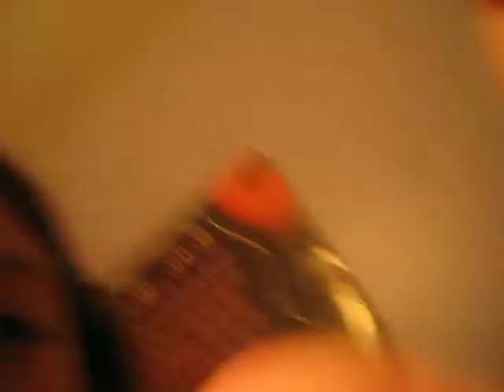A tribute to her little sister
My daughter made this video to share to her sister who passes away durring birth. My husband and I were making a slideshow for her sister's funeral while she walked around sharing the nursery that was prepared for her little sister and never used.